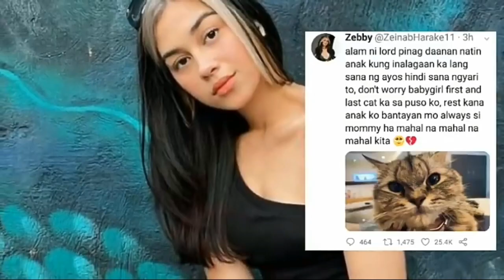EMOSYONAL ANG ZEIRLY SA PAGKAWALA NG ALAGANG PUSA NA SI ATHENA! Zeinab harake Cat died😭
ang sakit Talaga sa Pakiramdam na pati ang alagang pusa Ni Zeinab Harake Sa dolainab ay Pumanaw na rin! RUN FREE ATHENA😭

Zeinab harake

TITLE:

PUSA NI ZEINAB HARAKE PUMANAW NA😭BABY ATHENA WE MISS YOU (Zebby)

PAALAM ATHENA ( ZEINAB HARAKE's CAT)

EMOSYONAL ANG ZEIRLY SA PAGKAWALA NG ALAGANG PUSA NA SI ATHENA!| SKUSTA CLEE, ZEINAB HARAKE